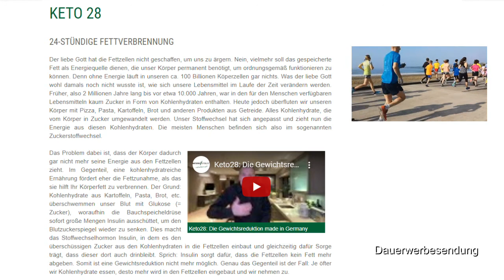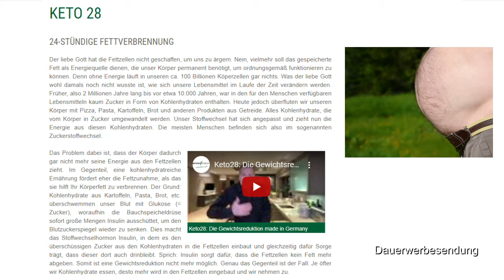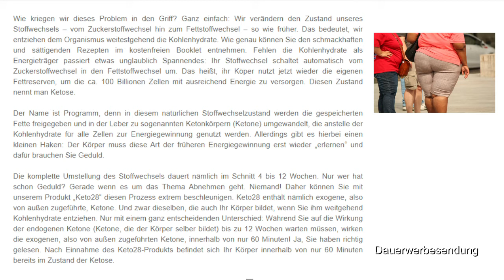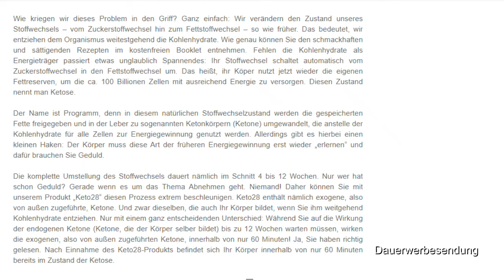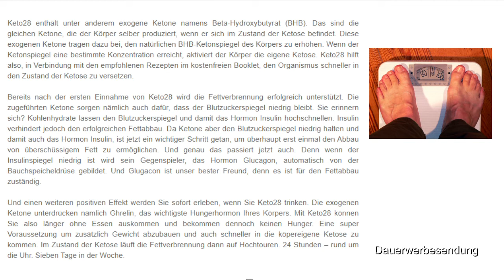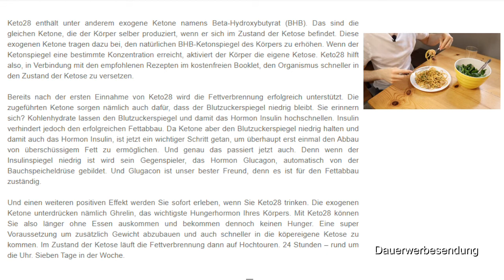Ketogene Diät-Die Ketogene-Ketogene Ernährung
Begriffserklärungen aus dem Video:
Ghrelin:

ketogene diät -  | ketogene diät | prof. 2018 - Ketogene Ernährung: Das sollten Sie wissen  die ketogene ernährung ist eine tolle alternative und bietet vor-und nachteile.
Ob die kohlenhydratarme, ketogene Diät Krebs wirklich günstig beeinflussen kann, ist noch nicht bekannt
2018 - In unserem Interview berichtet unser Experte über seine ketogene Diät Erfahrungen
2017 - Ketogene Diät Lebensmittel – Welche Lebensmittel darf ich in Ketose essen
Ketogene Diät Ernährungsplan und Rezepte - Hier finden Sie den großen Ratgeber Ketogene Diät - Ernährungsplan und Rezepte für die ketogene Ernährung Ketogene Diät Epilepsie Kind Kinderklinik Berlin

 keto diät - ketogene diät : was darf ich essen  welche lebensmittel soll ich meiden?

2018 - Ketogene Ernährung: Das sollten Sie wissen

Abnehmen mit Keto Diät: Frau speckt in 11 Monaten 88 Kilo ab

Leckere Low Carb Rezepte, einfache Tipps und alles weitere rund um die Low Carb Ernährung finden Sie bei uns
2020 - Keto Diät Was Ist Das ️
Keto Diät Erfahrungen zeigen, dass du mit dieser Ernährung sehr schnell und sicher Gewicht verlierst

2020 - Keto Diät Ernährungsplan: 7 Tage, 21 Gerichte, 15 Keto-Snacks und Einkaufsliste 2018 - So viel Obst kannst du in der Keto Diät essen

ketose - 2018 - Beschäftigen Sie sich mit der ketogenen Ernährung, möchten Sie sicher die Ketose messen

2016 - Die Ketogene Diät ist eine Low-Carb-Diät - maximal fünf Prozent der täglichen Nahrungsmenge bestehen aus Kohlenhydraten 2018 - Ketogene Ernährung: Das sollten Sie wissen Hast du dir die Frage schonmal gestellt: Wie messe ich Ketose richtig

Genau das brauchst du wenn du dich fragst: Bin ich in Ketose Wann bin ich in Ketose Ketose Messung Wie merke ich ob ich in der Ketose bin

2020 - In 6 Schritten schneller in Ketose kommen WIE KANN MIR DER ZUSTAND DER KETOSE IM SPORT HELFEN

Keto, Ketogene Diät, Ketogene Ernährung, Ketogenen Status erreichen, Diät erfolgreich, erfolgreich abnehmen,muabrehcs,